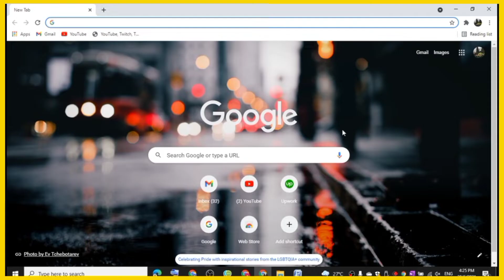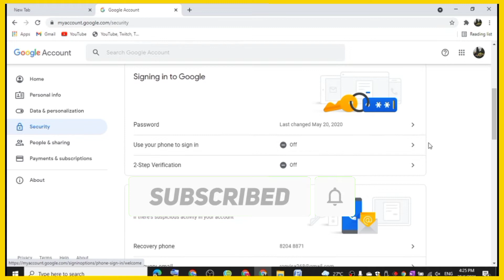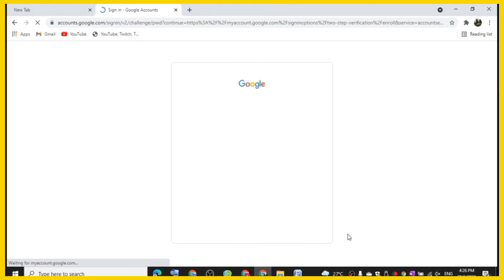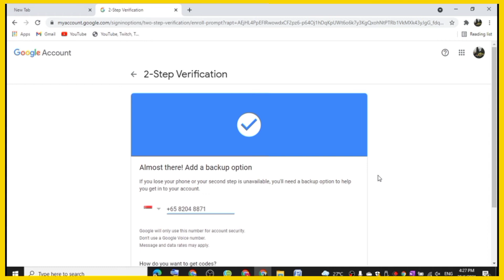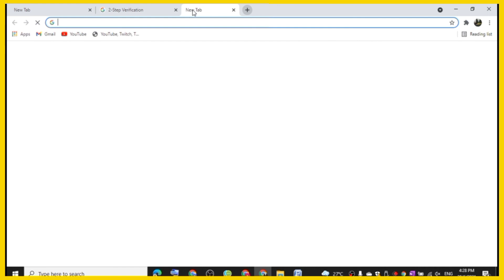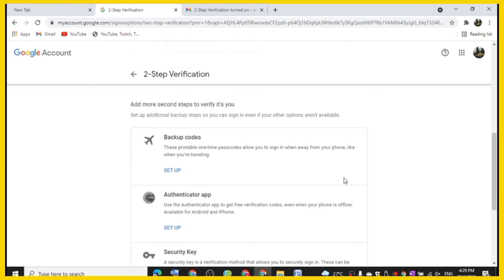How to Setup 2 Step Verification Bangla Tutorial 2021 | monetization policy change for apply now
monetization policy change for apply now. How to Setup 2 Step Verification on Gmail  Bangla Tutorial 2021. YouTube new update .  This is one of Monetization Criteria must need to Complete to Apply Now Button Not Showing for apply. how to  Protect your YouTube Channel from hacked. How to Turn on 2-Step verification for My Google Account.  How To Secure your YouTube Channel Bangla. how to Setup 2 Step Verification on Gmail or Google 2 Step Verification or 2 Factor Authentication.  how to protect your YouTube channel from hacked. how to activate Gmail Two Step Verification.
how to enable 2-step verification Gmail turn on.  how to secure my YouTube channel. how to do YouTube Channel Security Settings 2 Step Verification.

Alam Easy TecH

how to apply for monetization on youtube 2020 bangla google adsense

facebook : mohammod yeasin alam
facebook page : alam easy tech
twiter : skit87alam
thanks,